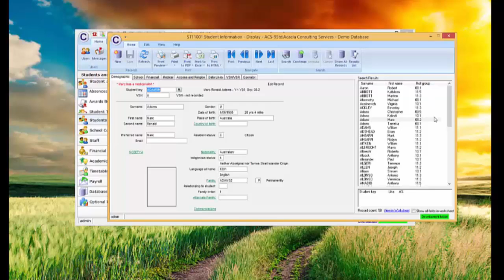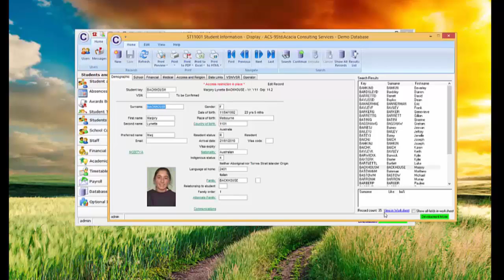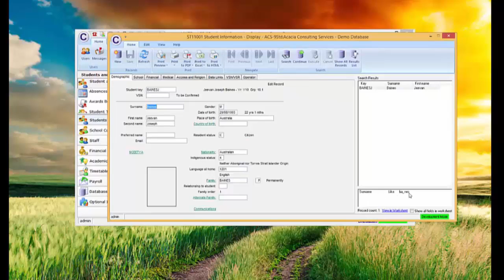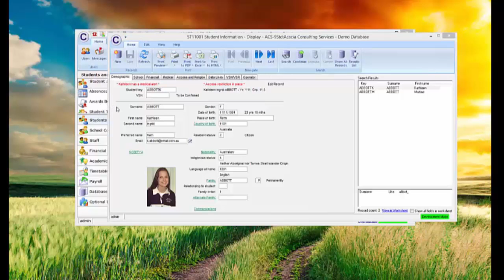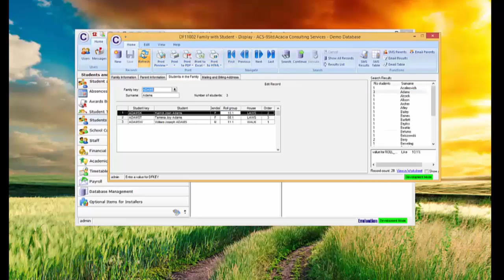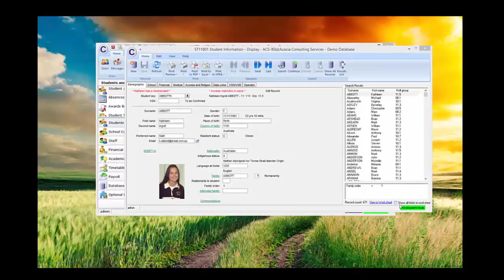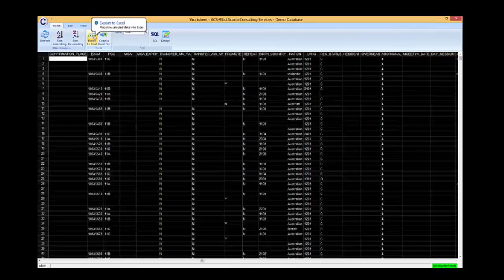Using the Search Function in display screens Part 2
Maze includes a very useful Search feature that can save you time.
This Video, the second of two, shows extra features of the Search function including the use of wildcards.